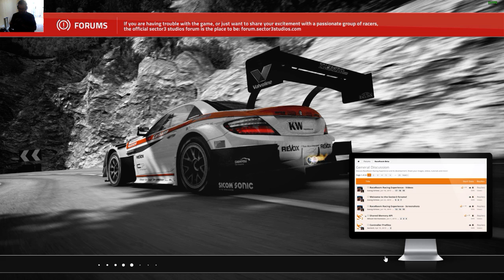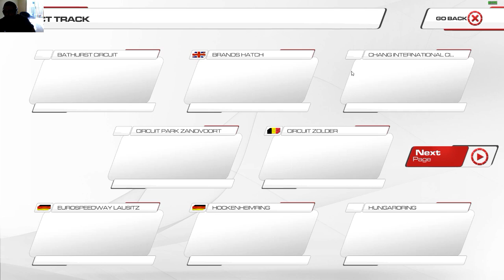Raceroom Racing Experience - Formula Jr. at Brands Hatch and Formula RR2 at Monza GP